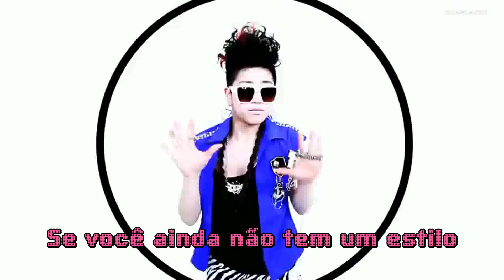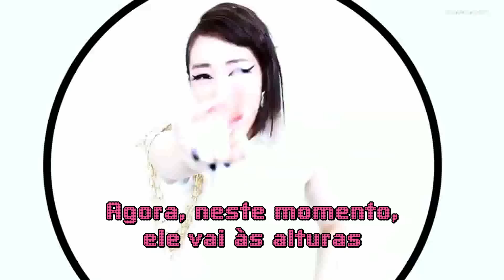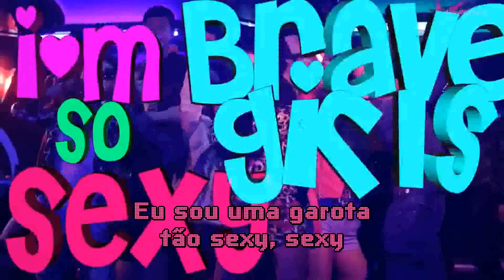[Kpop PT] Brave Girls - So Sexy [Legendado]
Pedido da negamalucacarnaval, Obrigado.

Eu gosto de Brave Girls desde o primeiro vídeo delas, acho que elas são um grupo bem legal, ainda mais sendo da BraveSound que anda bombando ultimamente.

Fazia tempo que eu queria legenda esse vídeo, mas mil e uma complicações adiaram.

A lá SISTAR, ela também querem dizer que são Sexy Girls, apesar de eu não entender o que tem a ver o colorido do vídeo com elas serem sexy, afinal quando eu penso em SEXY, eu penso em roupa curta, preto, couro...RANIA!!
Mas eu entendo elas e aquelas roupas de policiais delas forma aprovadas pelo machos daqui do canal.
Sensualidade das Brave Girls, APROVADA (Visualmente!) pelo MelzinhaKpop!!

Espero que gostem, eu adoro as cores desse vídeo, as legendas tão bem coloridas pra combina com a parte que aparece no final de "Do You Know?" (Brave Girls - Do You Know? [Legendado] e com as cores do vídeo.

Quero a peruca da YeJin e as roupas de policial, pra seduzi os bofes, óbvio.

Adoro a EunYoung, adoro a voz dela, alguém me presenteia com o casaco de capuz dela, please?!

MelzinhaKpop::

Tumblr (Onde ocorrem enquetes e posts onde vocês podem participar)